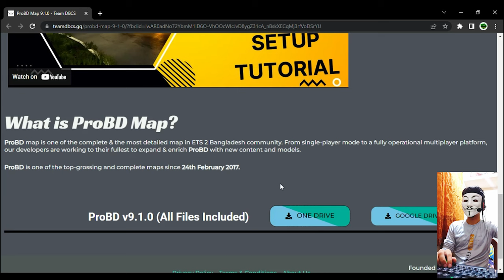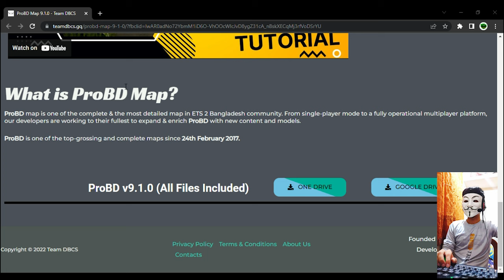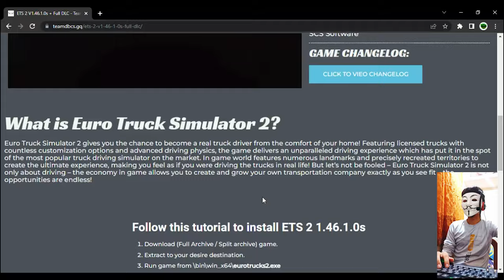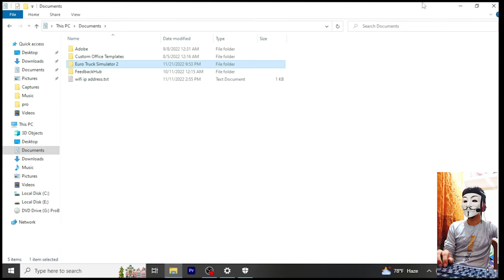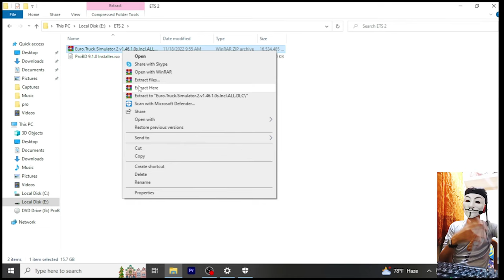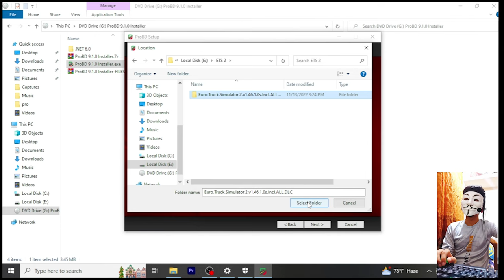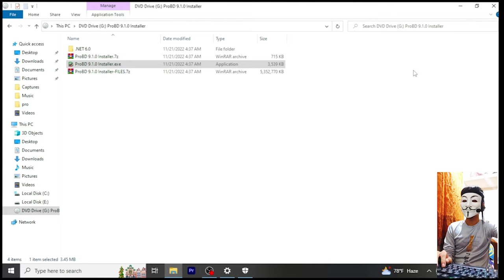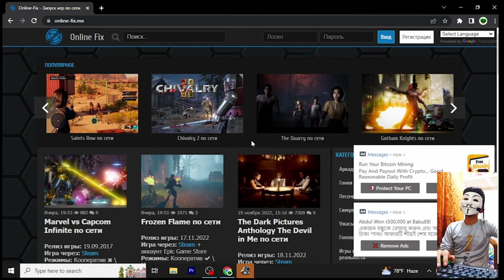How to Download & Setup ETS2 1.46 + Pro BD Map 9.1.0 | A to Z Full Bangla Tutorial | Bangladesh YT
. .[[{ DOWNLOAD LINK }]].